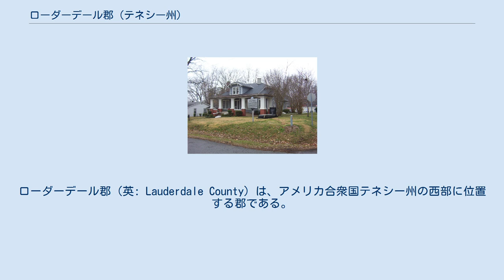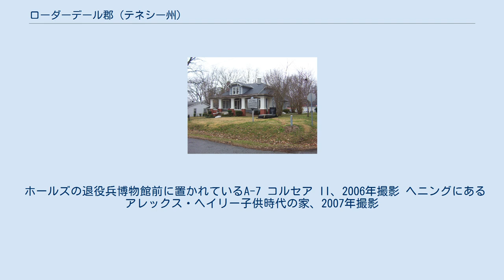ローダーデール郡 (テネシー州)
ローダーデール郡（英: Lauderdale County）は、アメリカ合衆国テネシー州の西部に位置する郡である。
2010年国勢調査での人口は27,815人であり、2000年の27,101人から2.6%増加した。
郡庁所在地はリプリー市（人口8,445人）であり、同郡で人口最大の都市でもある。
 ローダーデール郡は米英戦争で戦死した民兵士官ジェイムズ・ローダーデールに因んで名付けられた。
 1861年、南軍がローダーデール郡内に大がかりな砦を建設し、ギデオン・J・ピロー将軍に因んでピロー砦と名付けた。
この砦は戦略的な位置にあり、1864年のピロー砦の戦いで北軍が占領した。
 ピロー砦州立公園には博物館があり、また砦が当初あった場所に防御工作物を再現した。
 ローダーデール郡はニューマドリッド地震帯の南東端にあり、地震の危険性が高い。
 スリーピー・ジョン・エスティスはブルースのギター奏者、作詞家、歌手であり、リプリーで生まれた。
1977年6月5日にヘイウッド郡ブラウンズビルの17年間過ごした家で死んだ。
 ローダーデール郡ダーラムビルのエラム・バプテスト教会墓地に埋葬されている。
 ホールズのダイアーズバーグ陸軍航空基地跡地にある退役兵博物館は、第一次世界大戦からイラク戦争まで軍事行動に関する資料の保存と文書化、および航空基地そのものの歴史の文書化のために建設された。
 テネシー州矯正省が郡内ヘニングに近い未編入領域で西テネシー州立刑務所を運営している。
以前にはコールドクリーク矯正施設もこの地域にあった。
 ホールズの退役兵博物館前に置かれているA-7 コルセア II、2006年撮影 ヘニングにあるアレックス・ヘイリー子供時代の家、2007年撮影